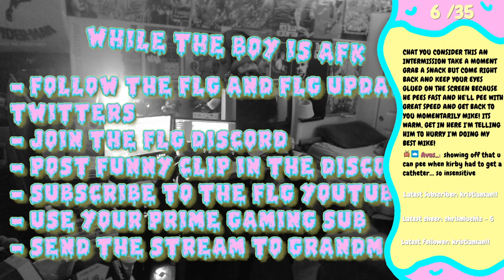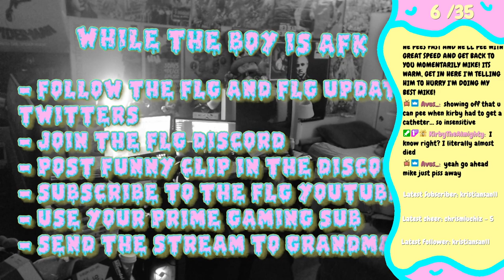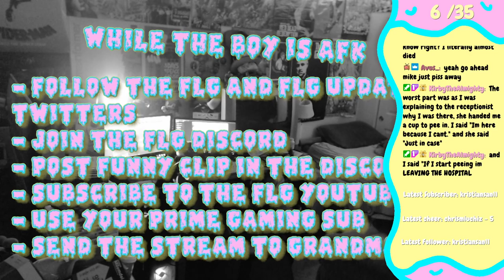Metal Gear Rex Has Been Unleashed In A Suburban Mall (Bomb Rush Cyberfunk Part 5)